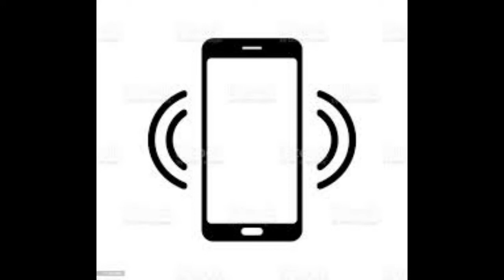Amazon Phone Scam - learn how to avoid Scammers.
Caller pretending to be from Amazon in order to gain control of my computer.